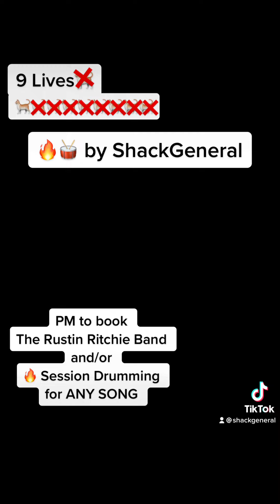The Rustin Ritchie Band - 9 Lives (Drum Video)